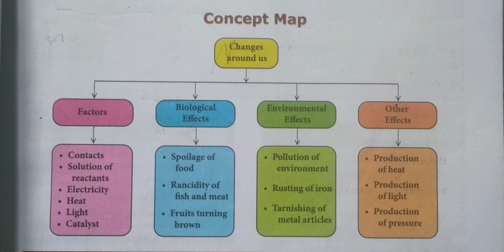Concept Map/Changes around us@மகேஸ்